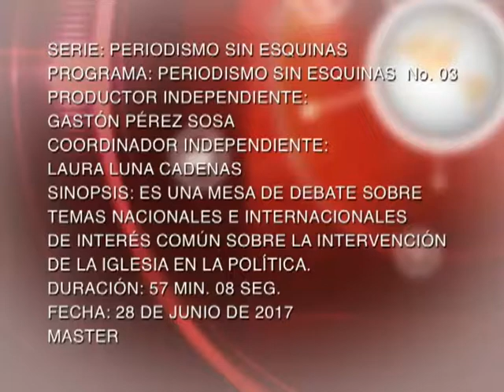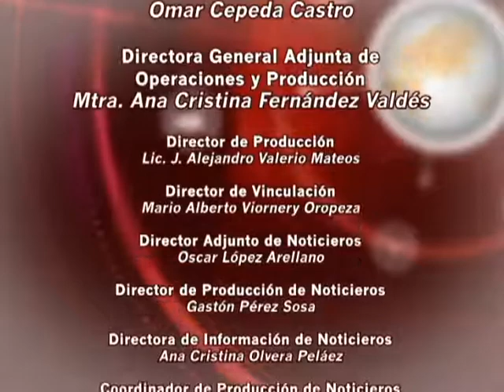Periodismo Sin Esquinas - Iglesia - Septiembre 2017